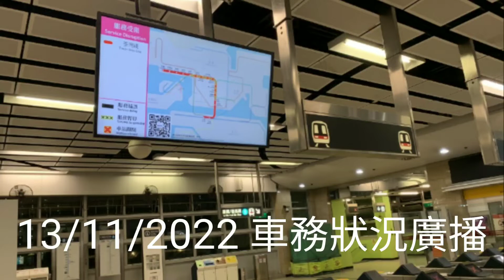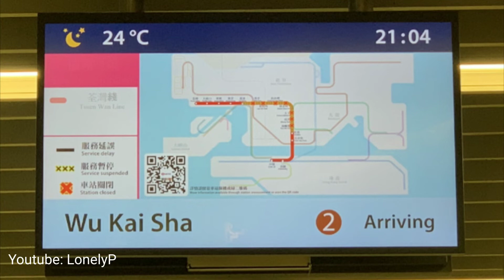13/11/2022 車務狀況廣播 (油麻地站車門鬆脫事故)